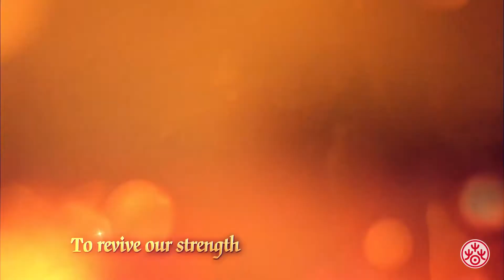Best Wishes of Chinese New Year 2021欢乐春节短视频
Chinese New Year is the most important festival for Chinese. Regardless of how difficult the situation is, love and blessing are still in the air.

Wish we could meet our loves one, to revive our strength and to renew our friendship.

Do not forget to send your regards, no matter how far you are.

春节是中国人最重要的传统节日，无论日子再艰难，生活再忙碌，趁此佳节都要与家人团圆相聚。

2021年的春节是个特殊的情况，但无论我们身在何处，新春的喜气不能减，千里之遥祝福不断！

Wechat 微信公众号 ：吉隆坡中国文化中心
Youtube：China Cultural Centre In Kuala Lumpur